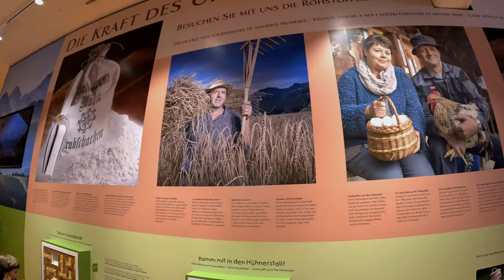Four Trail Family - Emmental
Shorttrip to the swiss Emmental. We`re visiting the Kambly cookie factory, the Emmentaler cheesefactory and discover the region.